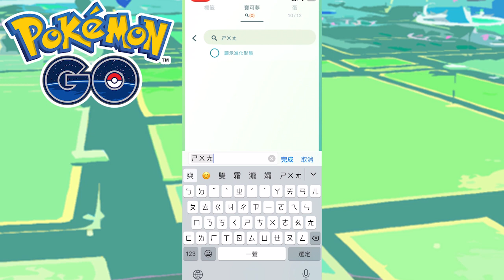【Pokemon Go】單首龍社群日! 人潮回到昔日光景!?｜ep1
☆ ☆ 如果你覺得影片做的不錯，加入頻道會員，每個月請小弟喝杯咖啡，讓頻道更美好
單首龍社群日終於來啦!!
大家也抓好抓滿了~

↓↓↓如何與我聯繫↓↓↓
Line: @657ccnji